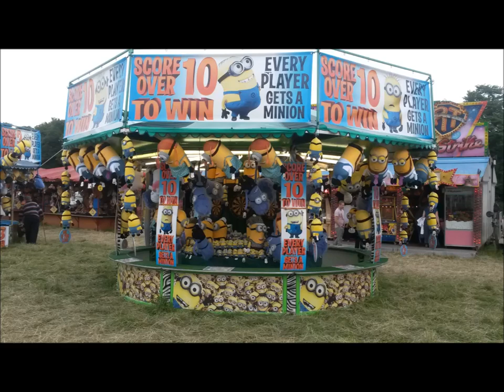Town Moor hoppings 2014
A selection of shows and rides from the town moor hoppings 2014